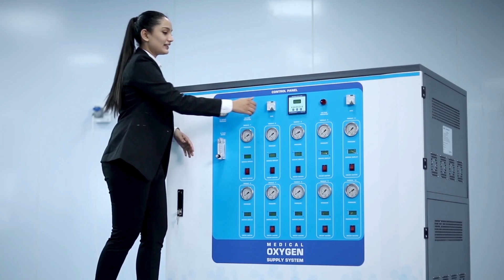Industrial videography and photography | NJL STUDIO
NJL STUDIO
We are specialized in Product & Industrial videography and photography. We are a video/photo production Studio helping brands and organizations grow worldwide. Through new ways to reach your audience and by being an integral part of your project from concept to consumer, we contribute to creating a better future.